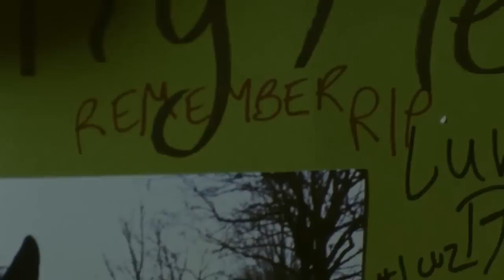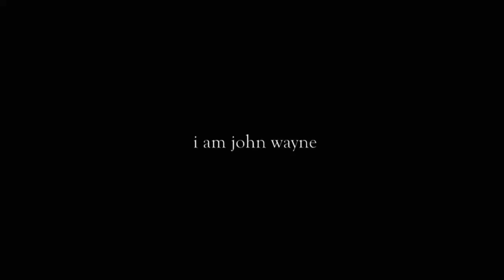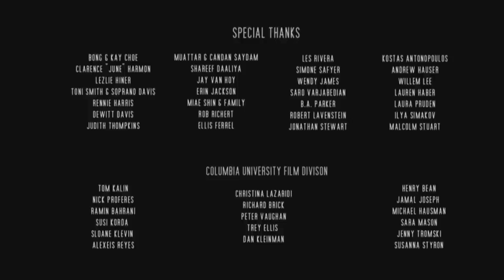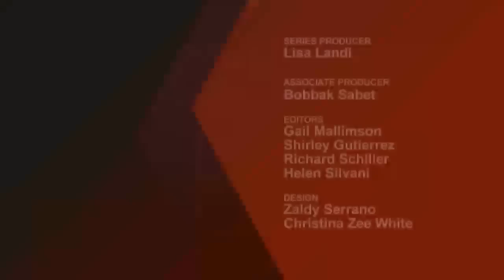I Am John Wayne | Film School Shorts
A film by Christina Choe ('Nancy').

In New York City, an urban cowboy avoids going to his friend's funeral.

In Brooklyn, a makeshift memorial for a young man’s friend has been set up on a street corner. He walks up and takes a closer look. Alongside his best friend, a picture shows them on horseback. They’re smiling.

Taco is the young man’s name and he has a funeral to go to. Problem is, he doesn’t want to. Guilted by his elders to attend and chided by his peers to take revenge, Taco only wants to do one thing: take his horse Chance out for a ride. But against the concrete and graffiti and haze of grief, is this a good idea?

A short film by Christina Choe. Made at Columbia University School of the Arts.

Principal Cast: Jamir Daaliya, Violetta Shimanova, Basil Scrivens and Althea Alexis.

Althea Alexis ... Mother
James Beca ... Teknyc
Jamir Daaliya ...      Taco
Kwa'zeek L. Fisher ... Stress
Andrew Hinkle ... Niko
Sadiq King  ... Michael
Violetta Lazé ... Svetlana
Katya Savina ... Varushka
Basil Scrivens ... Dr. D
Drea Taylor ... Jerry

Dita Gruze  ... co-producer
Mimi Jeffries ... co-producer
Ozzie Jones ... associate producer
Gerry Kim   ... co-producer
Liz Ortiz Mackes ... associate producer
Esra Saydam ... producer
Cinematography by Andres Karu
Film Editing by David Gutnik

Casting By
Ozzie Jones
Liz Ortiz Mackes

Production Design by Bec Stupak
Art Direction by Irit Reinheimer
Production Management Gerry Kim

Jennie Allen ... first assistant director
Carmen Jimenez ... first assistant director
Randall Good ... sound mixer
John Moros ... sound designer / sound re-recording mixer
Cecile Tournesac ... foley engineer
Joe Troia         ... foley artist Camera and Electrical Department
Joseph Paul Alvarado ... gaffer
Konstantinos Antonopoulos ... grip
Luigi Campi ... second assistant camera
Nik Deiner         ... second assistant camera
Max Joslyn ... grip
Daniel Lam ... first assistant camera
Oscar Molina ... grip Editorial Department
Juan Raigada Fernandez ... colorist

Asa Hjorleifsdottir ... script supervisor
Mike Marino          ... horse wrangler
Anna Van Brookhoven ... horse wrangler
Jordi Wijnalda ... production assistant

Patrick Michael Strange ... thanks